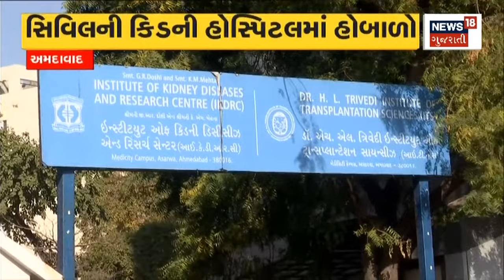Weather Update : નલિયામાં 10 ડિગ્રી સુધી રહેશે તાપમાન | Ahmedabad | Temperature |Gujarati News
Weather Update: The weather will be double season for the next 5 days. Temperature will be 15 to 20 degrees in Ahmedabad. It will be cold in the morning and hot in the afternoon.

Weather Update : આગામી 5 દિવસ સુધી બેવડી ઋતુનો રહેશે વર્તાર. અમદાવાદમાં 15 થી 20 ડિગ્રી રહેશે તાપમાન.  સવારે ઠંડી અને બપોરે ગરમી રહેશે. n18oc_weather